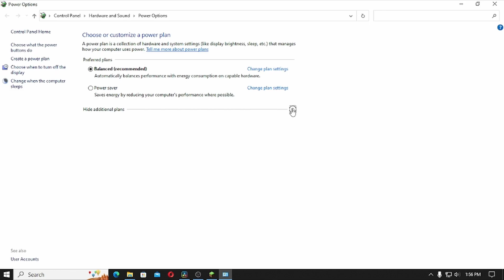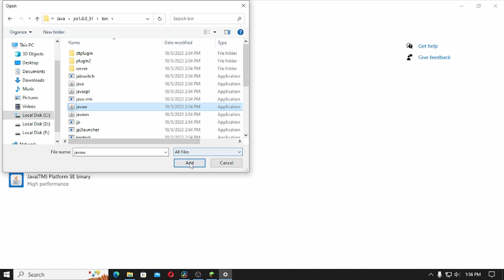How To Boost FPS In Minecraft Tlauncher